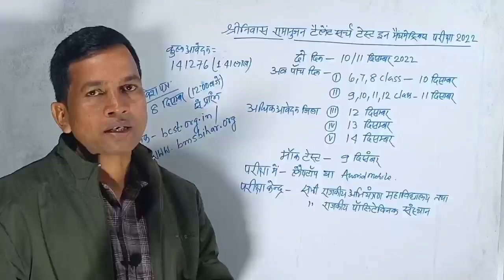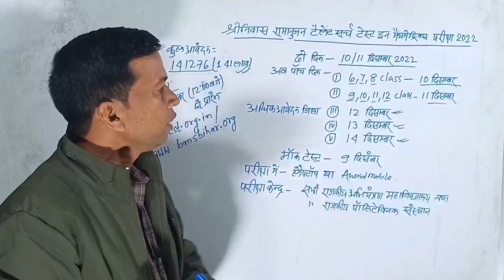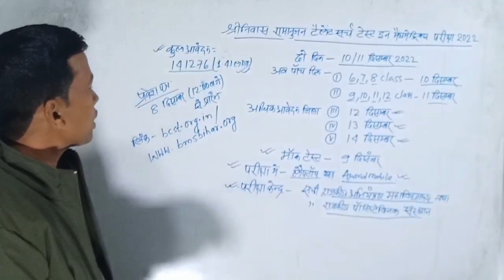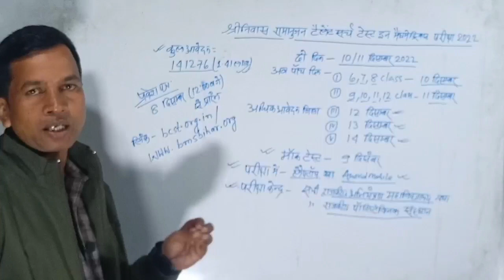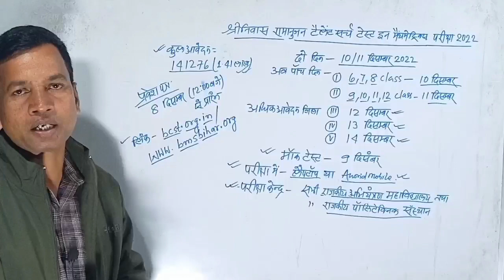रामानुजन टैलेंट सर्च टेस्ट इन मैथमेटिक्स परीक्षा संबंधी महत्वपूर्ण निर्देश|Latest news